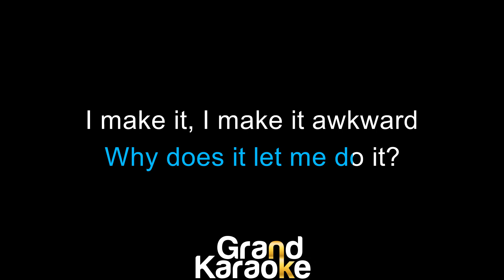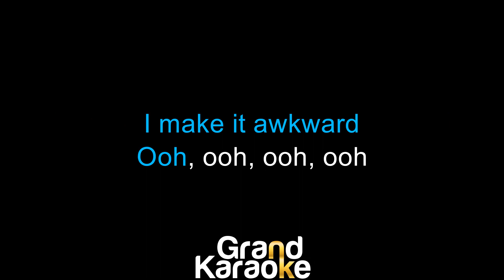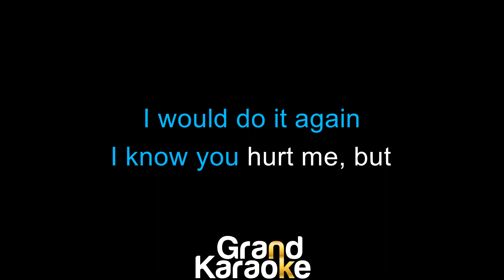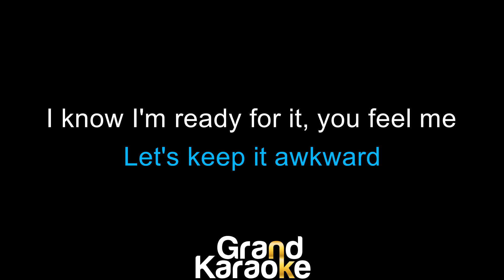SZA - Awkward (Karaoke)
Song: Awkward
Artist: SZA
Cover by: GrandKaraokePH

Credits to SZA

0:00 Intro
0:13 SZA - Awkward (Karaoke)
2:44 Up Next